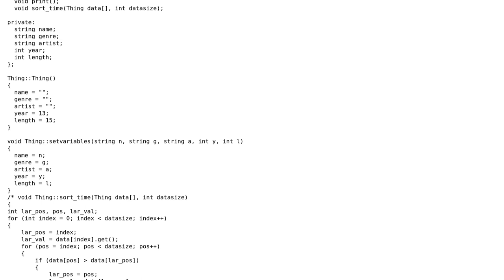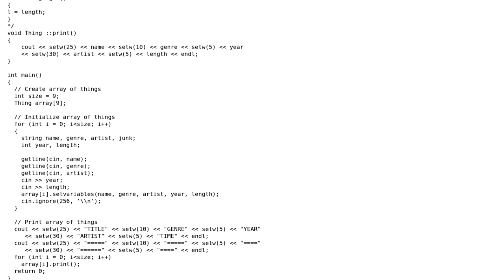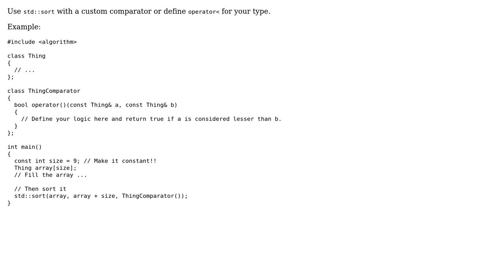How to sort a class array?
With thanks & praise to God, and with thanks to the many people who have made this project possible! You are responsible for your own actions.